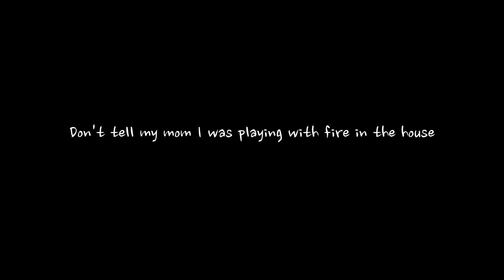Candles and Slo Motion P.S. Don't Tell My Mom!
I'm a fire bug. I hope I don't wet the bed.
Follow me- @derekstiltner